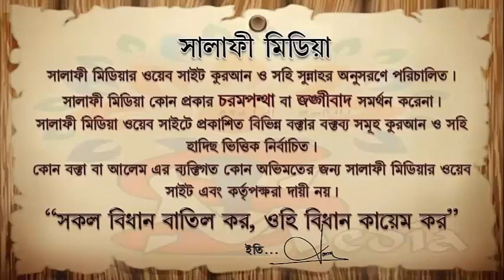বিবাহ না করলে জান্নাতে যাওয়া যায় কি ᴴᴰ┇ মুহাম্মদ মোশাররফ হোসেন হাফিঃ